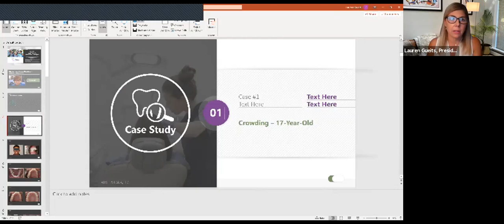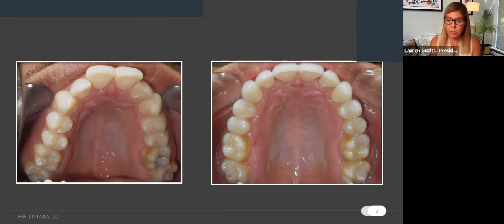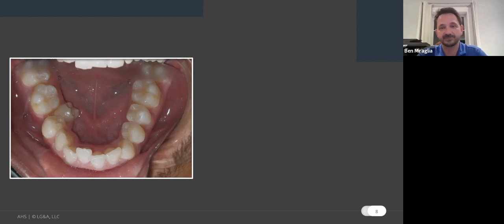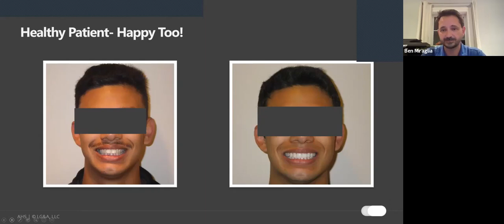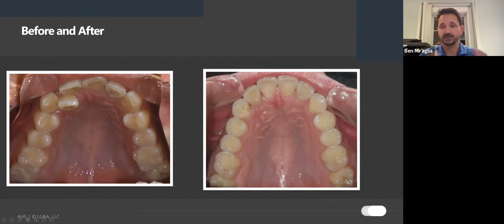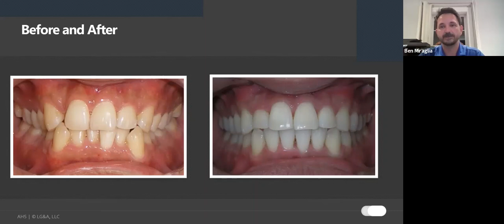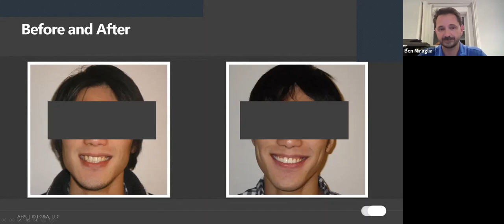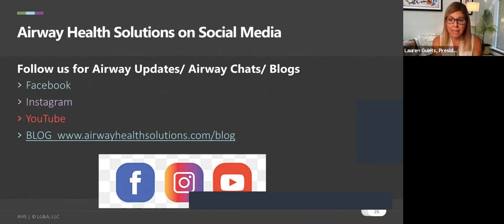Airway Chat #6 with Dr. Ben Miraglia: Expansion with Clear Aligners- NO IPR Hosted by Lauren Gueits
CLEAR ALIGNER CASES WITH NO IPR & MINIMAL ATTACHMENTS = HEALTHIER AIRWAYS AND WIDER SMILES!
Check out how Dr. Ben Miraglia utilizes his expansion techniques to create beautiful, healthy smiles!

Want to learn more about how you can use Clear Aligners as an "Expansion Appliance?"
Dr. Miraglia teaches his techniques in his Adult Airway Health Solutions Mini-Residency.